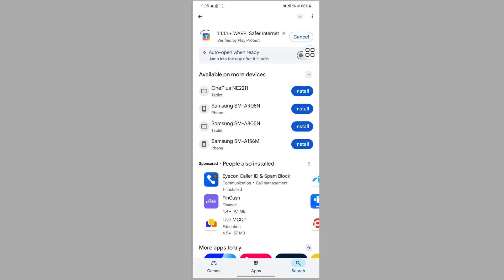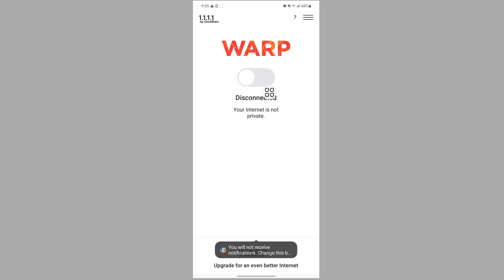How to fix gif not working on whatsapp problem 2025 | gif not loading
Are you looking for how to fix gif not working on whatsapp problem 2025 | whatsapp gif not working ?  In this video I show you how to fix gif not working on whatsapp problem 2025 | whatsapp gif not working.

I hope that this method solve gif not working on whatsapp problem 2025 | whatsapp gif not working.

whatsapp gif not loading
gif not working on whatsapp
gif is not working in whatsapp
whatsapp me gif nahi aa raha hai
whatsapp gif not showing
gif not loading in gboard
gboard gif not working
why my whatsapp gif is not working
gif not loading in whatsapp
whatsapp gif not working
why gif not working on whatsapp
why whatsapp gif not working
why my gif not working on whatsapp
whatsapp gif stickers not working
keyboard gif not working
whatsapp gif not loading iphone
why gif is not working in whatsapp
whatsapp gif problem
gif not showing on whatsapp
gif not working in whatsapp
gif not working on whatsapp iphone
gifs not working on android
gboard gif not working on android
google keyboard gif not working
how to fix whatsapp gif not working
whatsapp par gif send nahi ho raha hai
gif in whatsapp not working
google gif not working
gboard gifs not loading
gifs not loading on gboard
why gifs are not working on whatsapp
gboard keyboard gif not working
gboard sticker not working
gif in whatsapp
gif send nahi ho raha
gif stickers for whatsapp
my whatsapp gifs are not working
stickers whatsapp
whatsapp gif
whatsapp me gif send nahi ho raha hai
whatsapp not working
whatsapp sending
This method work for all android device like samsung galaxy phone, all oppo mobile, Huawei, asus ,lenovo, Nokia, xiaomi, redmi, poco, narzo, realme, vivo , pixel phone, shymphony, walton, motorola, lava, Micromax, infinix, tecno, itel, nokia, nothing phone, and other all android device.

This method also works for all Xiaomi device like Xiaomi . this method also works for all redmi model, all poco model.